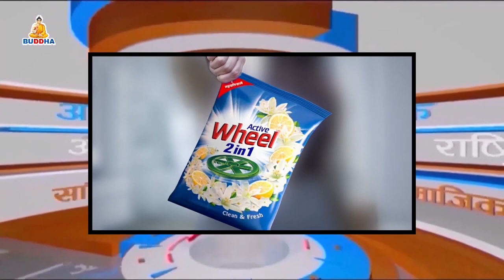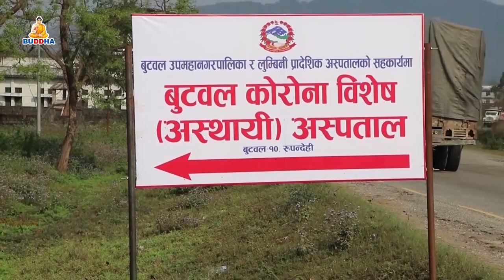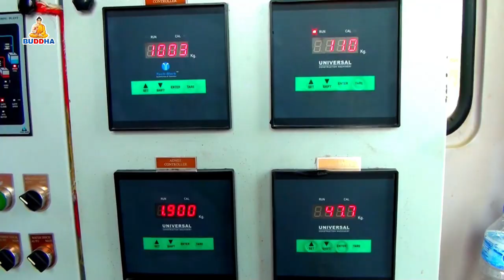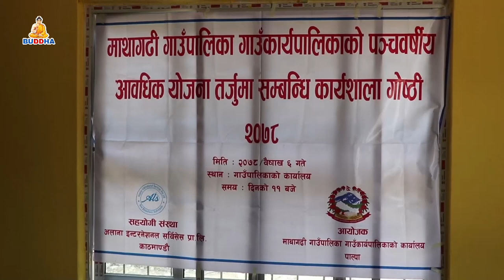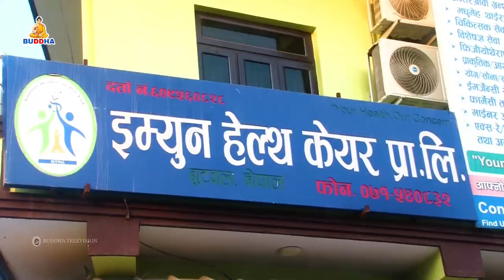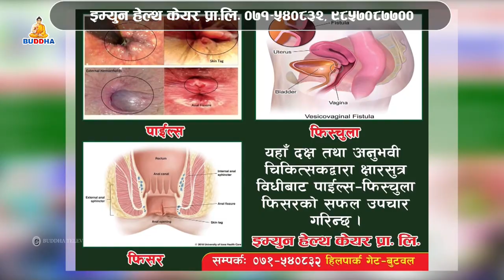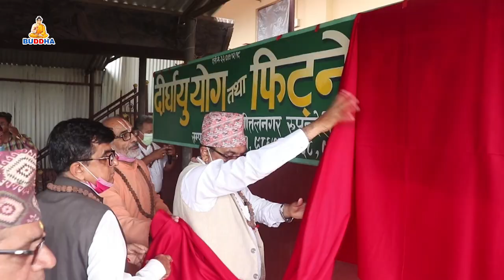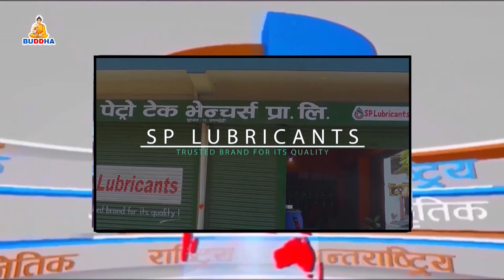बुद्ध समाचार//Buddha Samachar//२०७८//०१//०८